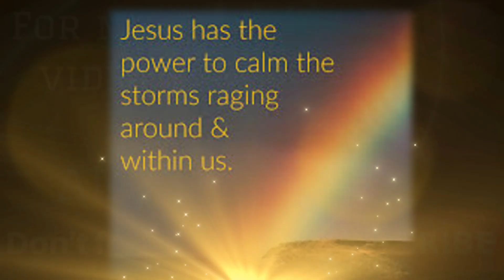Randolph P. Curtis @ Morning D 20240606